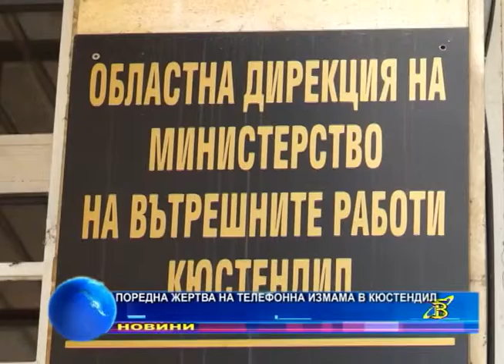Поредна жертва на телефонна измама в Кюстендил